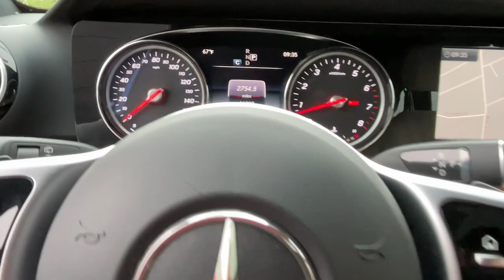2019 Mercedes-Benz E-Class Greenwich, Stamford, Darien, Port Chester, White Plains A662305A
Polar White Used 2019 Mercedes-Benz E-Class E 450 available in Greenwich, CT at Mercedes Benz of Greenwich. Servicing the Stamford, Darien, Port Chester, White Plains area.

MERCEDES BENZ CERTIFIED, 4MATIC, Blind Spot Assist, Burmester Surround Sound System, Hands-Free Access, Heated Front Seats, Inductive Wireless Charging w/NFC Pairing, KEYLESS GO Comfort Package, KEYLESS GO, Panorama Roof, Premium Package, SiriusXM Radio.brRecent Arrival! CARFAX One-Owner. Clean CARFAX. Certified. Mercedes-Benz Certified Pre-Owned Details:brbr  * Roadside Assistancebr  * Limited Warranty: 12 Month/Unlimited Mile beginning after new car warranty expires or from certified purchase datebr  * Includes Trip Interruption Reimbursement and 7 days/500 miles Exchange Privilegebr  * 165+ Point Inspectionbr  * Warranty Deductible: $0br  * Transferable Warrantybr  * Vehicle Historybrbr19/26 City/Highway MPGbrMERCEDES BENZ OF GREENWICH...WHERE THE RELATIONSHIP IS EVERYTHING.
Navigation system: COMAND APS,KEYLESS GO Comfort Package,Premium Package,Panorama Roof,8 Speakers,AM/FM radio,Burmester Surround Sound System,HD Radio w/SiriusXM Satellite & Real-Time Traffic,Premium audio system: COMAND,Radio data system,Radio: COMAND Navigation System,SiriusXM Radio,Weather band radio,Air Conditioning,Automatic temperature control,Front dual zone A/C,Rear window defroster,Head restraints memory,Memory seat,Power driver seat,Power steering,Power windows,Remote keyless entry,Steering wheel memory,Steering wheel mounted audio controls,Auto-leveling suspension,Four wheel independent suspension,Speed-sensing steering,Traction control,4-Wheel Disc Brakes,ABS brakes,Anti-whiplash front head restraints,Dual front impact airbags,Dual front side impact airbags,Emergency communication system: Mercedes me connect,Front anti-roll bar,Hands-Free Access,KEYLESS GO,Knee airbag,Low tire pressure warning,Occupant sensing airbag,Overhead airbag,Power adjustable front head restraints,Power adjustable rear head restraints,Rear anti-roll bar,Power moonroof,Smartphone Integration,Power Liftgate,Blind Spot Assist,Brake assist,Electronic Stability Control,Exterior Parking Camera Rear,Delay-off headlights,Fully automatic headlights,Rear fog lights,Panic alarm,Security system,Speed control,Auto-dimming door mirrors,Bumpers: body-color,Heated door mirrors,Lowered Suspension w/Selective Damping,Power door mirrors,Roof rack: rails only,Spoiler,Turn signal indicator mirrors,Android Auto,Apple CarPlay,Apple CarPlay/Android Auto,Auto tilt-away steering wheel,Auto-dimming Rear-View mirror,Center Console in Brown Ash Wood,Driver door bin,Driver vanity mirror,Front reading lights,Garage door transmitter: Homelink,Genuine wood console insert,Genuine wood dashboard insert,Genuine wood door panel insert,Illuminated entry,Inductive Wireless Charging w/NFC Pairing,Leather Shift Knob,Leather steering wheel,Outside temperature display,Overhead console,Passenger vanity mirror,Rear reading lights,Rear seat center armrest,Tachometer,Telescoping steering wheel,Tilt steering wheel,Trip computer,3rd row seats: bench,4-Way Lumbar Support,Front Bucket Seats,Front Center Armrest,Heated Front Seats,MB-Tex Upholstery,Power Front Seats,Power passenger seat,Split folding rear seat,Passenger door bin,18 5-Spoke Wheels,Alloy wheels,Rain sensing wipers,Rear window wiper,Variably intermittent wipers,MERCEDES BENZ CERTIFIED